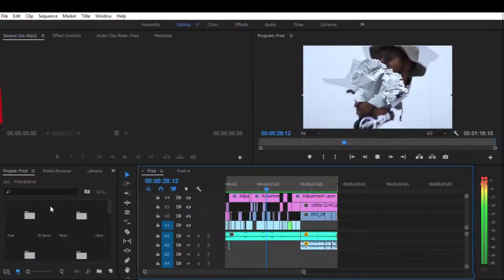Self Care Tips | Tatsithy Self Healing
The first step to self healing is self care. Develop a Self care daily routine check list.
Here are my Self care top 10 tips.